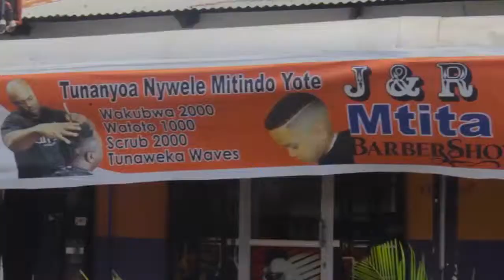DUDU BAYA NA MANGI KIMAMBI WACHARUKIANA